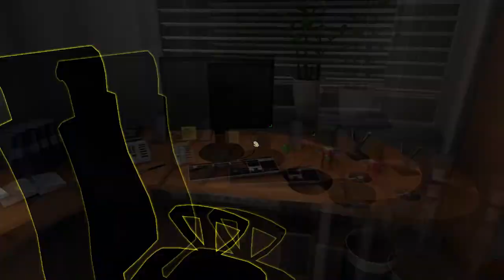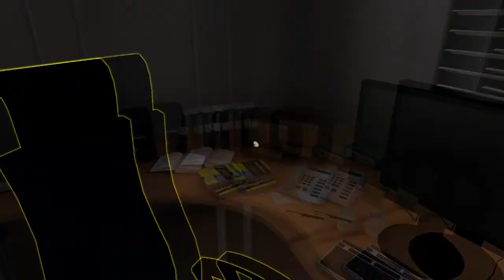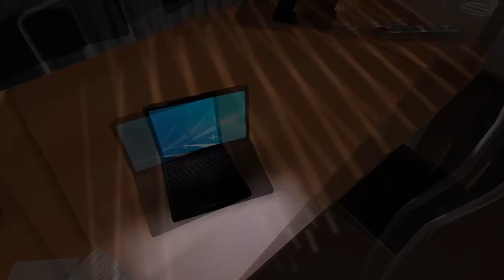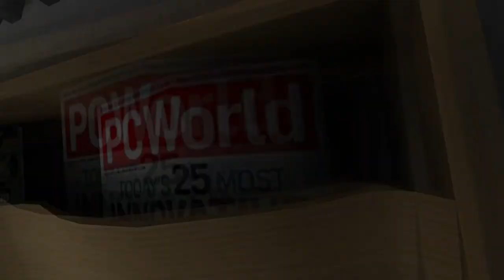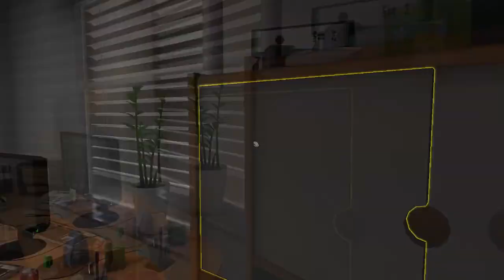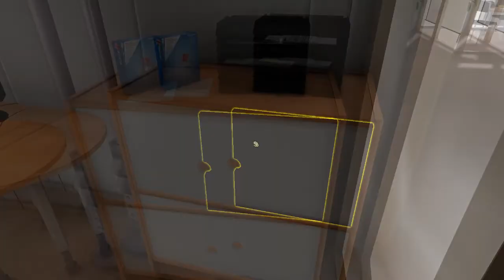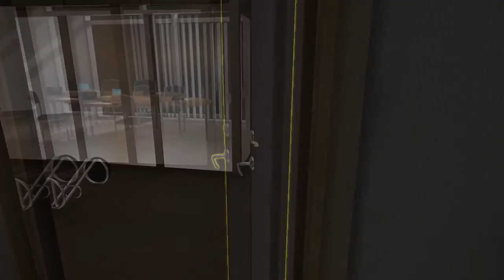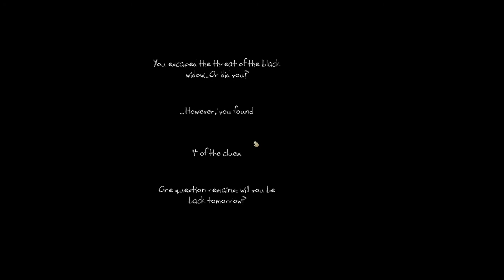One Late Night - |Part 9| Brenne in der Hölle, Oma!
INFO
Wir spielen das Indie Horror Spiel "One Late Night"
vom Entwickler Black Curtain Studio.
Bis spät Nachts arbeiten wir als Grafikdesigner
in den Büros von Webcom. Doch etwas stimmt
hier nicht. Unser Kollege Robert ist plötzlich
verschwunden und es geschehen merkwürdige
Dinge...

In diesem Part zünden wir das ganze Büro an,
hinterlassen Robert eine kleine Überraschung
an seinem Arbeitsplatz, essen Büroeinrichtung
und treten zu einem letzten(?) Duell gegen
die Geister-Oma an!

BRENNE! BRENNE! ALLES MUSS BRENNEN!
MUHAHAHHAHAHAodiaiuhsuhzehr8dfh!!1einself

♥ Bitte lasst doch einen Like da, falls euch
das Video gefallen hat. Es hilft uns wirklich weiter ;-)

►Alle Rechte an dem Spiel "One Late Night"
liegen bei Black Curtain Studio.